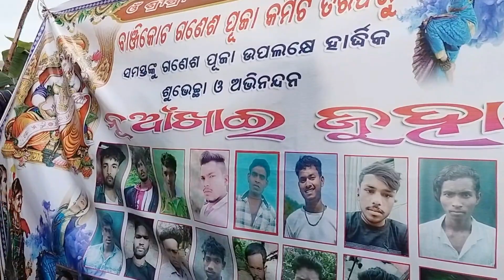ବାଞ୍ଜିକୋଟ ଗଣେଶ ବିସର୍ଜନ Dance Video // Ganesh Visarjan 2023 Kamu & Alok & Balaram & Hiran & Pintu